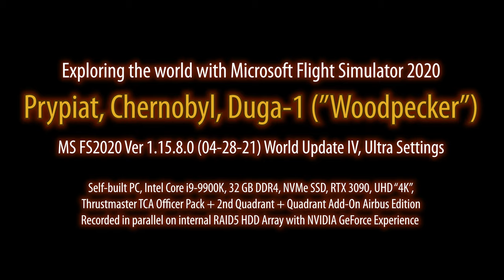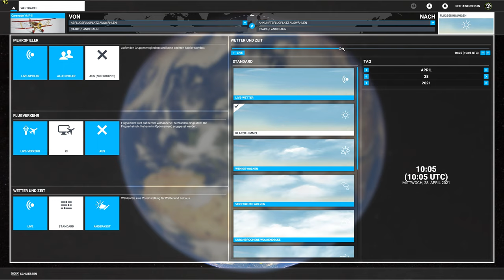Exploring Prypiat, Chernobyl and Duga-1 "Woodpecker" in a Biplane in MS FS2020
(optimized version)
Sightseeing around the Chernobyl Nuclear Reactor Site in Ukraine with a Biplane.
i9-9900K, RTX3090, UHD "4K", Ultra Settings

0:00 Title & FS2020 Configuration
1:25 Choose Location
2:01 Start from Dymer Airstrip
2:40 VFR Map
4:27 View from the Plane
6:25 Approaching Duga-1
7:00 Duga-1 Receiver Grid
11:00 Approaching Prypiat
12:00 Prypiat
14:15 View from Prypiat to the Reactor
15:05 Approaching the Reactor Site
15:42 Chernobyl Nuclear Power Plant
18:00 Flying over the Sarcophagus
19:30 Back over Prypiat
24:20 Back at Duga-1
24:42 Nice View of the Antenna Grid

The details of the buildings shown leave a lot to be desired. But I think better DLC will follow soon...